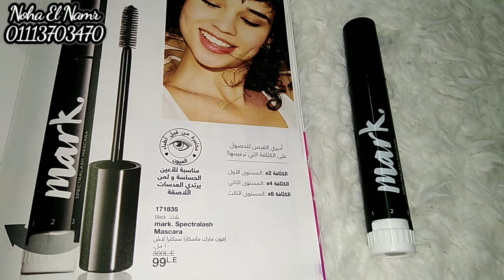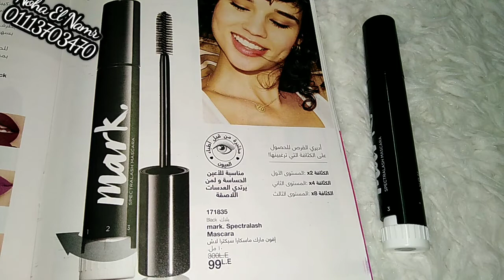ريفيو ماسكرا سبكترا لاش افون 👁 ماسكرا الكثافة 👁 Avon Mark Spectralash Mascara 😯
💕🌹نها النمر🌹💕

فتح كرتونة افون فبراير ٢٠٢٢💘ورأيي فى فاراواي اورورا🌸 وافون كير الرمان❤و سليب ريتوال من بلانت سبا💆🏻‍♀

قلم كلر ترند محدد للعيون والشفاه متعدد الاستخدمات بكل درجاته 👁👄 Avon Color Trend Eye & Lip Liner 👄👁

مرطب زا سليب ريتيوال من افون بلانت سبا ترطيبه وريحته وقوامه 💜😴 Avon Plant Spa The Sleep Ritual 😴💜

قلم كحل مارك الجل من افون (كحل بينور العين👁) Mark The Big Gel Paint Pencil Longwear Gel Eyeliner 👁

فتح اوردر جديد من افون فبراير ٢٠٢٢💖 وهجرب معاكم برفان Far Away Aurora 🌸وسبراي الوسادة Sleep Ritual 💜

منتجات خلصتها من افون Avon 💗واوريفليم Oriflame 💚 وياتري هكررها تاني لا لا🤔 | كريم دمر بشرتي حرفيا 😞